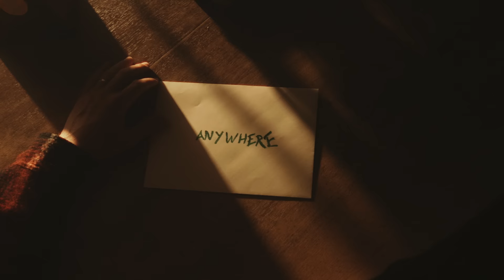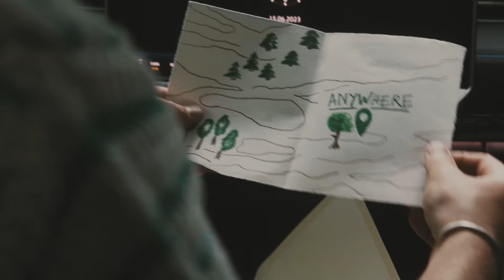Ian Hooper - Happy (Official Music Video)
My self-titled debut solo album is out now!

a bad kids production
Director & Producer: Vivien Bauernschmidt
Edit & DOP: Mischa lorenz
1st AC: Julian Larsson
Gaffer: George Steffens
H&MU: Ellen Grabandt
Styling: Maximilian D’antonio
Styling Assistant: Diana Lukashuk
Set Design: Charlie Köhler
Car Rigging: Yukon Benner
Grading: Justine Sina Edinger
BTS: Jule Hömberg
Runner: Hoang Tuan Phong Phan
Special Thanks to the team of Volkswagen